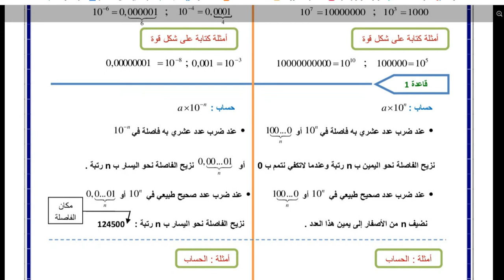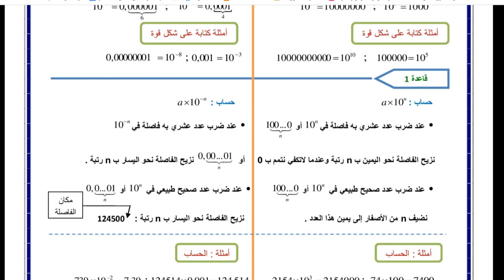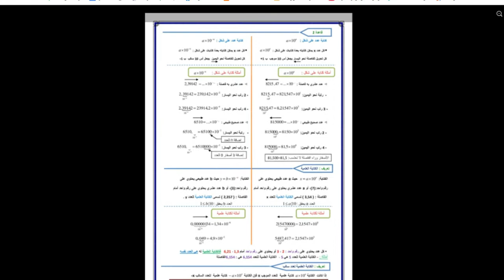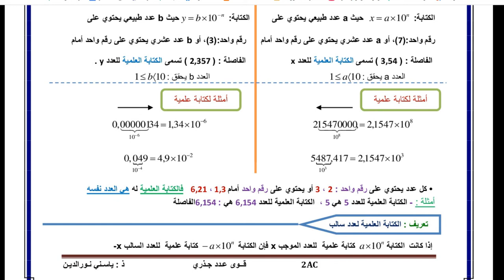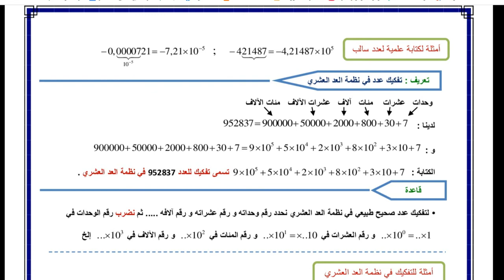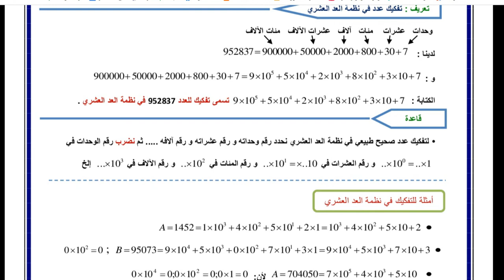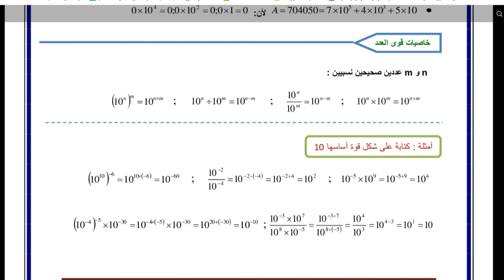قوى العدد 10 -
FACEBOOK S1/2/3/4/5/6
TAWTRE PROF ZAKARIA
YOUTUBE PROF ZAKARIA JADDI
INSTGARM PROF ZAKARIA JADDI